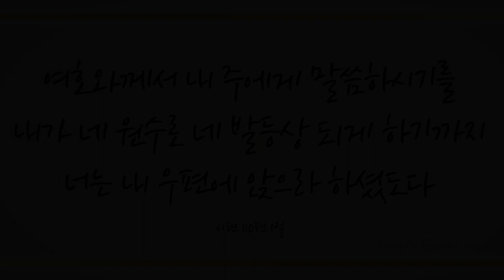어려운 일 당할 때 (Simply Trusting Every Day, 543장) - 강경은 (Kyongeun Kang)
'여호와께서 내 주에게 말씀하시기를 내가 네 원수로 네 발등상 되게 하기까지 너는 내 우편에 앉으라 하셨도다'(시110:1)

오늘도 우리를 찾아오신 부활의 하나님 예수 그리스도의 사랑과 그 능력의 권세로 모든 죄 사함 받고 강한 자 사단을 결박(마12:29)하고 반드시 승리할 수 있는 축복을 소유하게 하셨음에 감사하며 이 찬양 바칩니다.

이번 주 82번째 찬송 연주곡으로 재즈 피아니스트 강경은님의 ’어려운 일 당할 때 -543장-’ 들려 드립니다. 이 찬양 들으시는 모든 분들께 항상 성령 충만한 최고의 시간 임하시기 기도드립니다~♡]